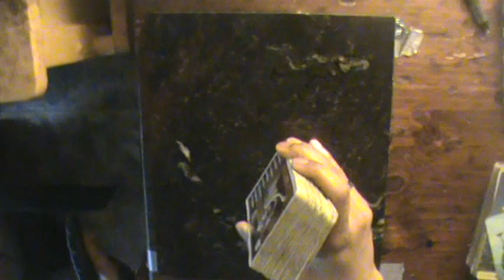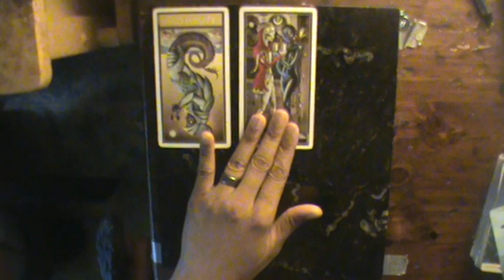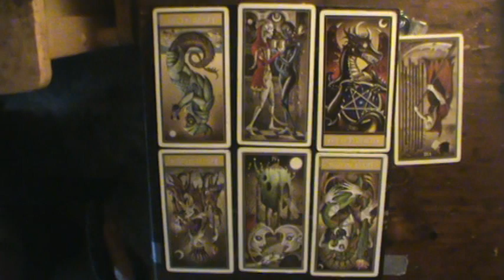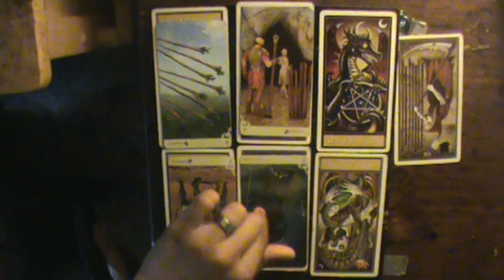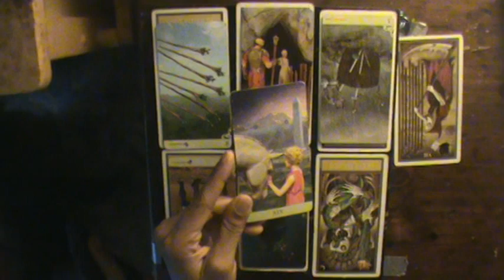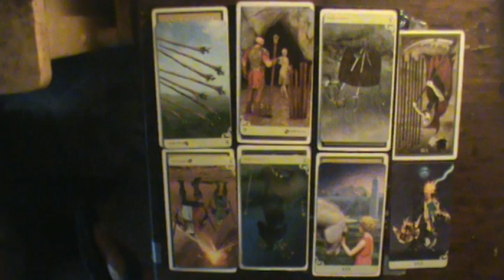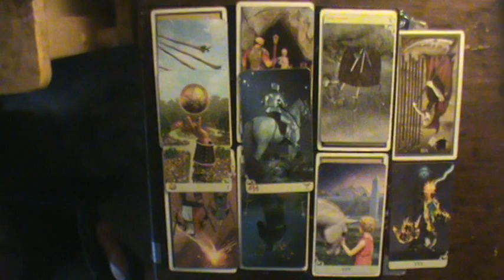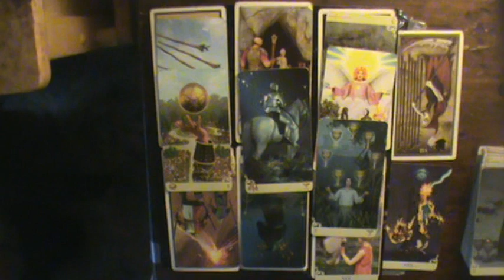Sagittarius ♐ August reading 2019: "To love or to get your freak on